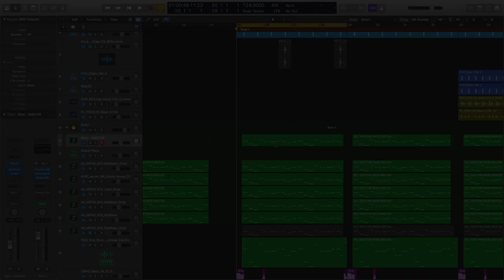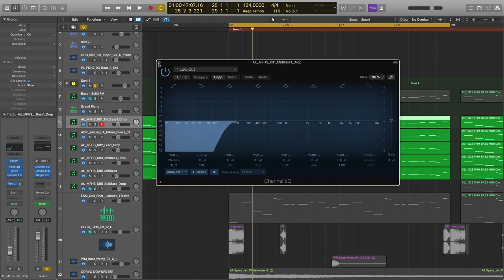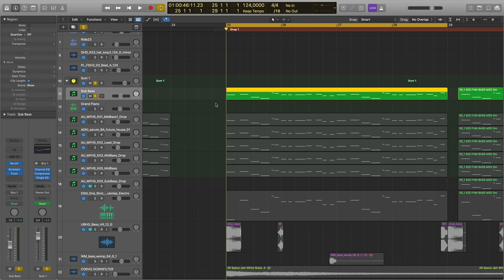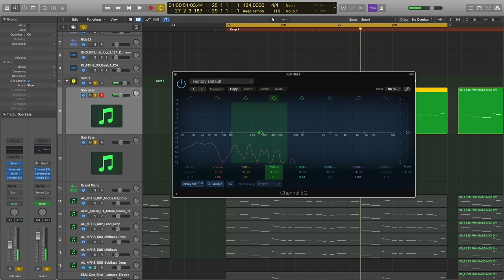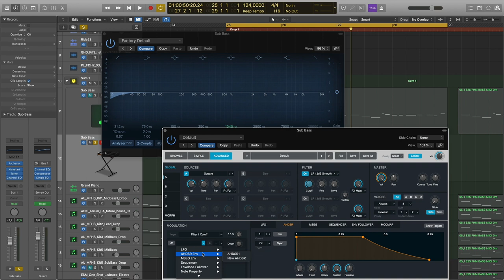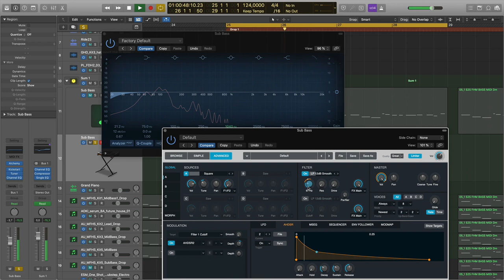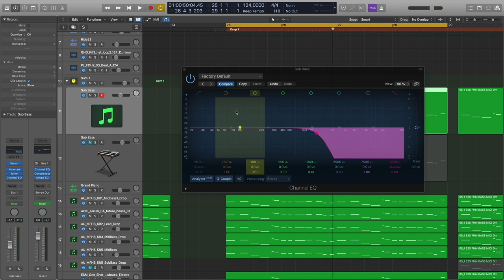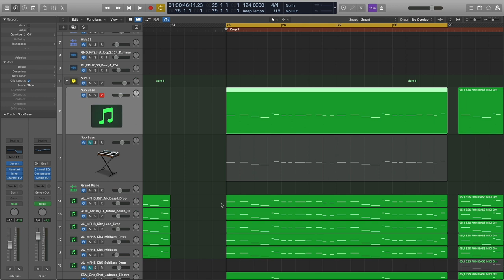Особенности создания Sub Bass в электронной музыке [Logic Pro Help]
Особенности создания Sub Bass в электронной музыке.